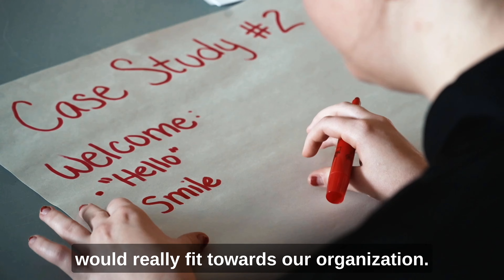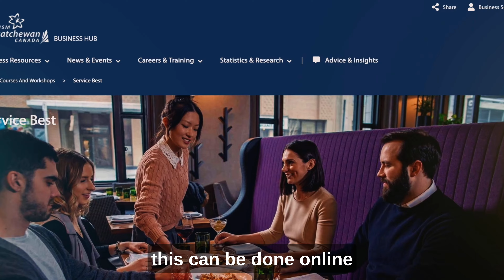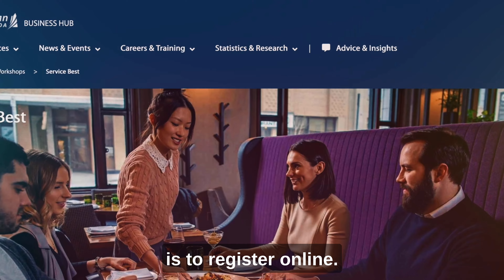Service Best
Creating a service culture requires an investment in training to develop skills and to engage employees in conversations about the importance of providing superior service. Contact Tourism Saskatchewan to learn more about our Service Best training.